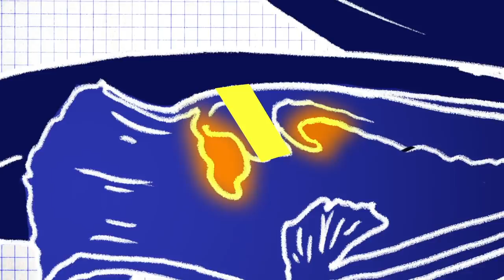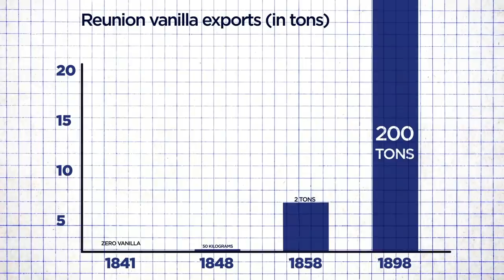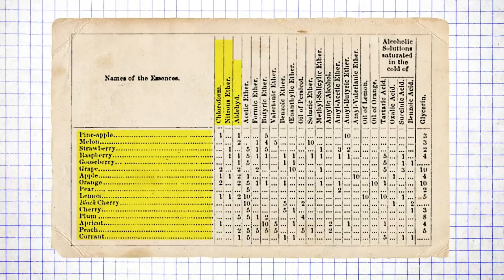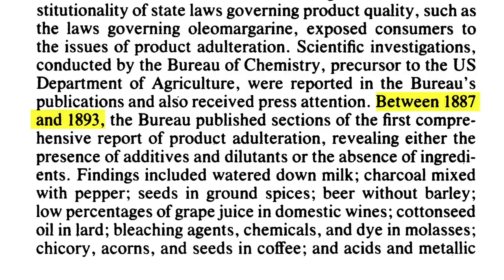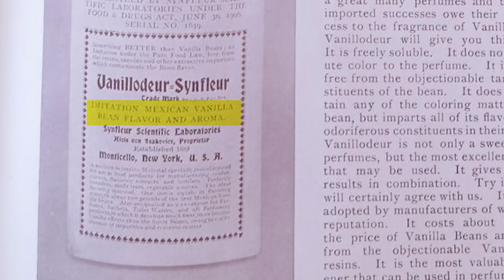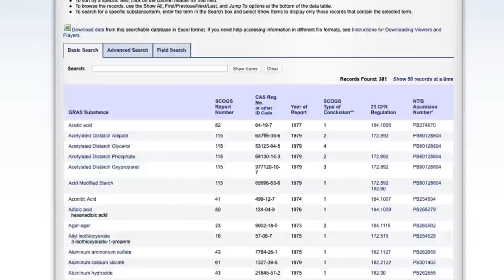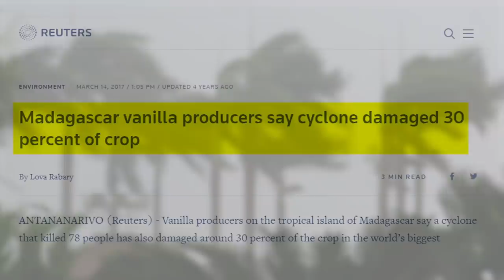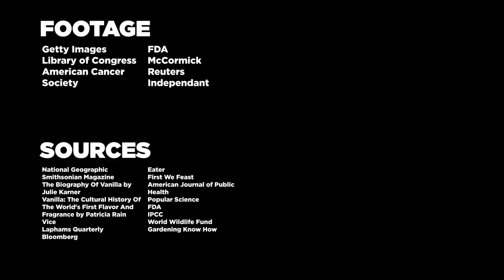How Vanilla Got The World Hooked On Artificial Flavoring - The Lightbulb Moment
In 1841 on the small island of Réunion, a 12-year-old slave did something no one had been able to do before; artificially pollinate the vanilla plant. The vanilla bean took the world by storm, sparking the artificial flavor revolution and changing the way we eat forever.

This is The Lightbulb Moment. A Cheddar and CuriosityStream Original Series. The show that uncovers the surprising impact of less-celebrated inventions and the moments of inspiration that made them possible.